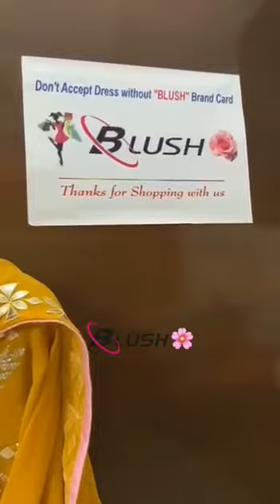Blush Party Wear suits Wholesaler 8700754840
How to track your parcel? Blush Party Wear suits Wholesaler 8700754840